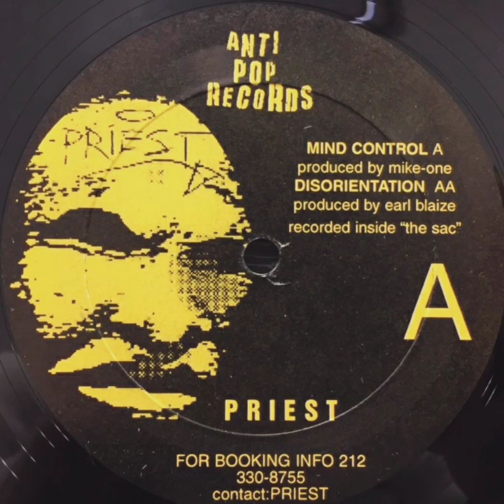Priest - Mind Control (Instrumental)